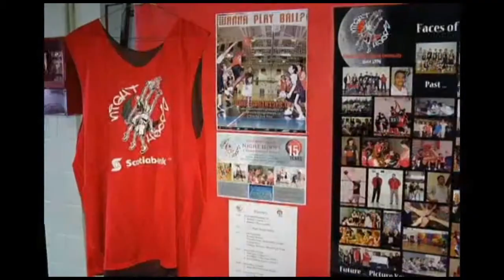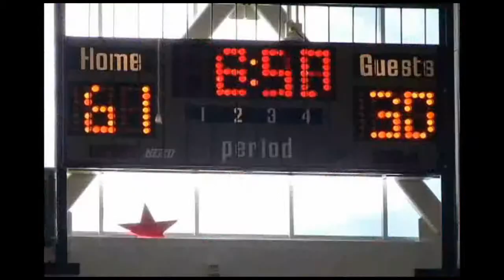Charles Botsio Interview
NightHoops Program- Lets get kids off the streets.